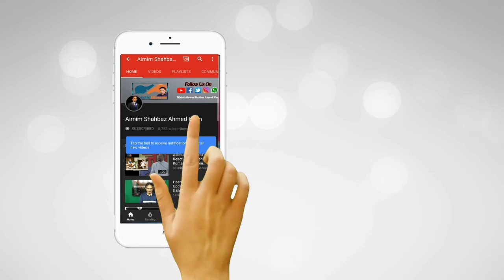RELATION BETWEEN MODI AND GODI MEDIA || ASADUDDIN OWAISI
Asaduddin Owaisi
Relation between Modi and Godi Media